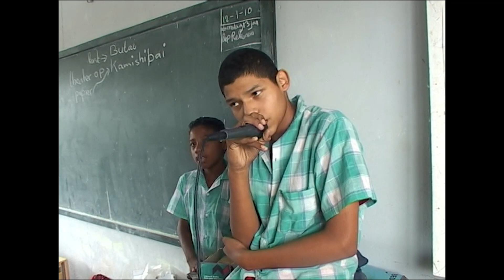schildpad maken in Suriname